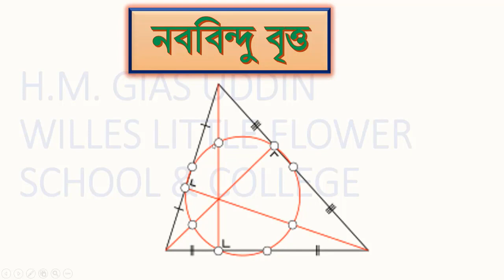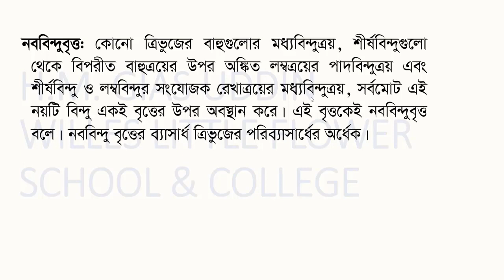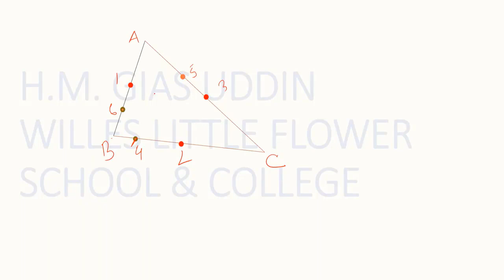নববিন্দুবৃত্ত ।। How to Draw a Nine-Point Circle (GIAS SIR)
এই ভিডিওতে আপনারা দেখবেন নববিন্দু বৃত্ত কি, কীভাবে নববিন্দু বৃত্ত আঁকতে হয়? এবং নববিন্দু বৃত্ত আঁকার সহজ নিয়ম।
In this video, you will see what is a nine point circle, how to draw a nine point  circle? And simple rules for drawing nine point  circles.